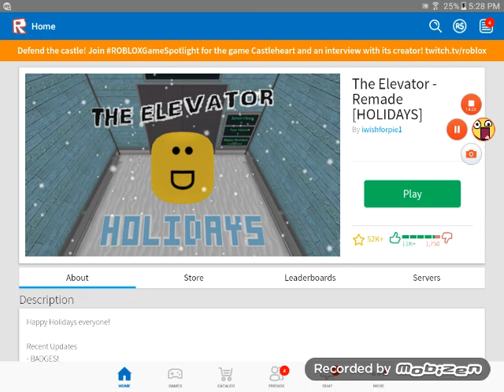The Elevator holidays!